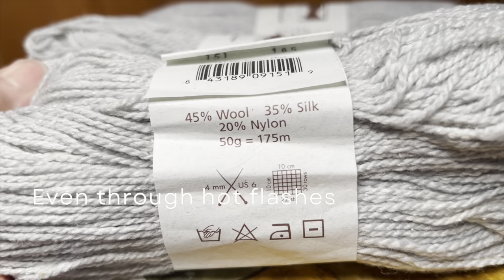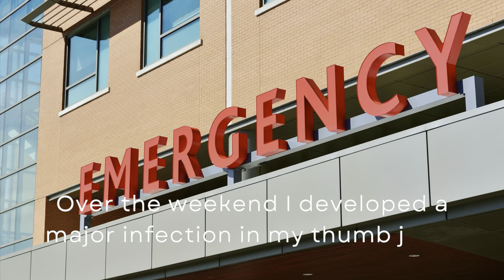Knitting Vlog | March Creativity at the Cabin 🍂🌲💕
🍂 WELCOME! See project names and yarn descriptions below.🌟

🍂FINISHED OBJECTS:
1. Knotty Pine Fiber Co socks
yarn: Bighorn Sock in "A Cabin Christmas"
vanilla socks with 64 st CO and slipped st heel/heel flap and gusset

2. Pajama Cardigan 2.0 by The Autumn Acorn Knits
yarn: Plymouth Sea Isle Cotton in color 15, "Gloucester Grey"

🍂 WORKS IN PROGRESS:
1. Double crochet scrappy blanket: self-drafted

2. Ranunculus tee shirt by Midori Hirose